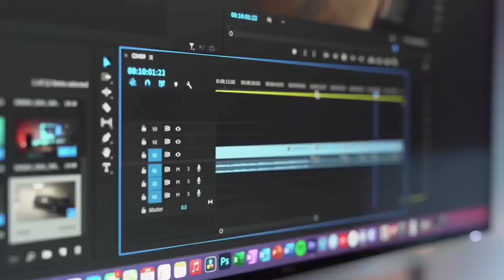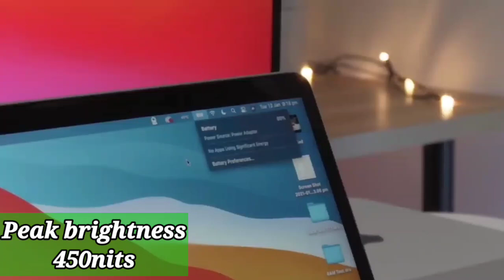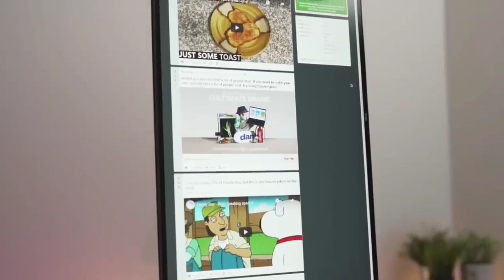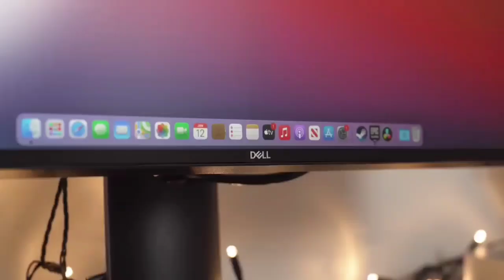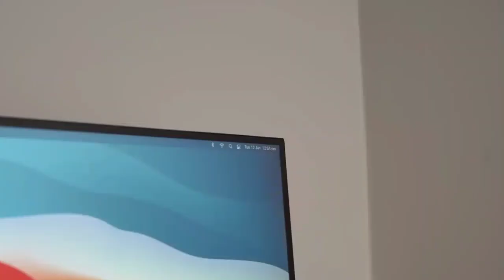مراجعة في السريع | Dell u2720q